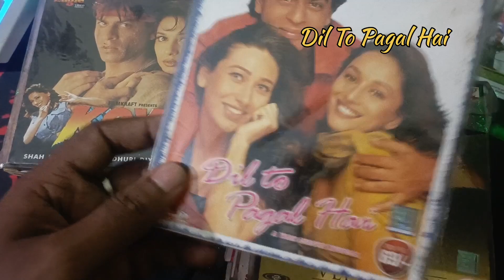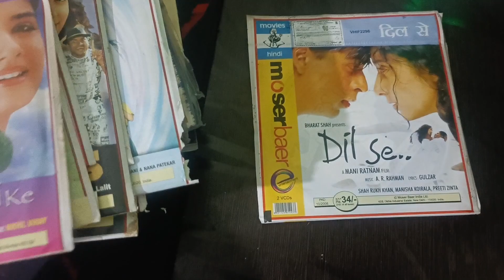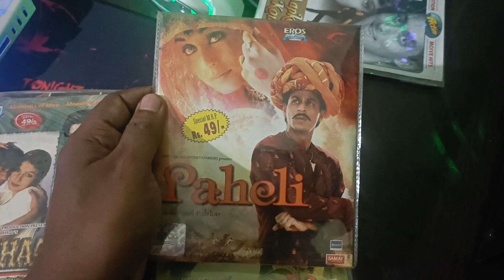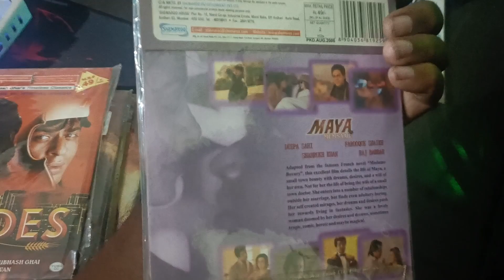SRK Movie Collection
collection of srk movies